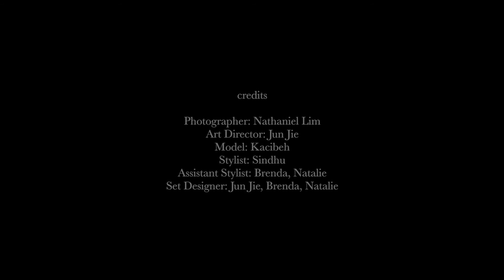Fashion Videography: (Vogue Experimental Style)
ART DIRECTION: Clashing of two worlds together, blurring the line between reality and fantasy through a series of transformations to create something different and intriguing. Curio would like to portray the idea of human metamorphosis through the narrative of a beautiful mutated reality that eventually blossoms in search of freedom.

Photographer: @follownat
Art Direction: Jun Jie @wanqjj
Model: @kacibeh @basicmodels
Stylist: Sindhu
Assistant Stylist: Brenda, Natalie
Set Designer: Jun Jie, Brenda, Natalie